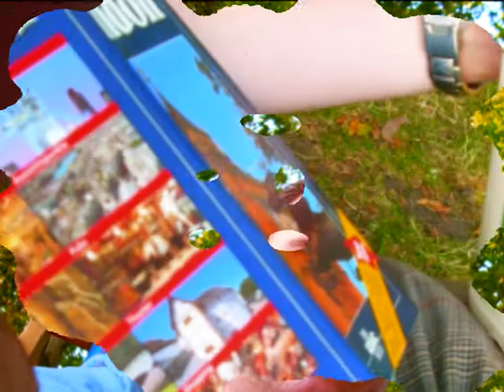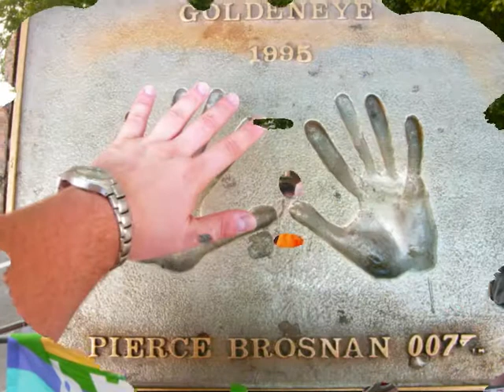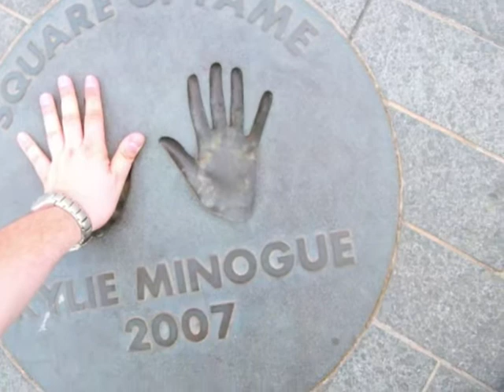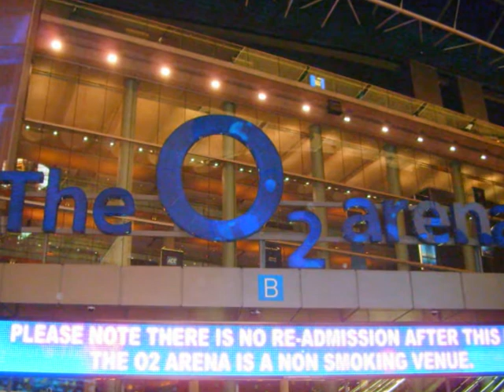London 2008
Mein Sommerurlaub in der englischen Hauptstadt. Kylie, Wembley, Doro - Entspannung supreme.